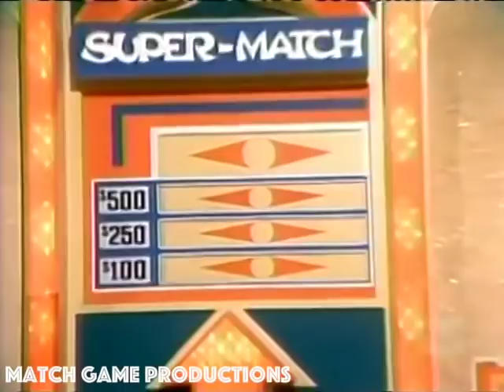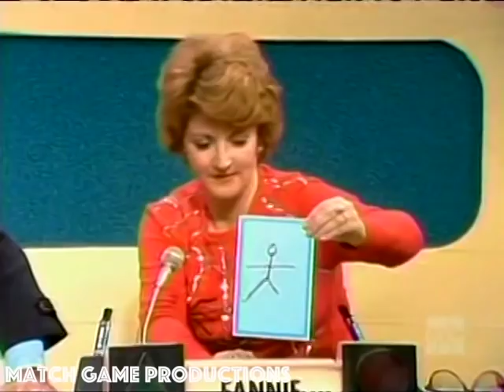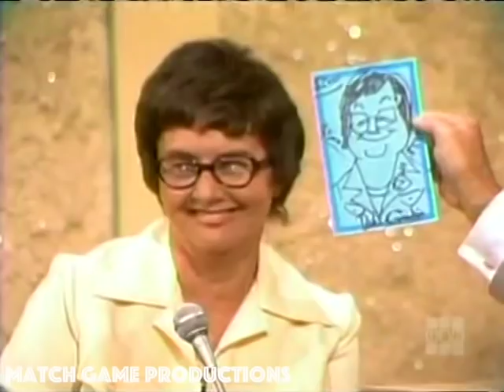Match Game 76 (Episode 798) (Old Man Periwickle Goes Down?)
Dick Gautier, Brett Somers, Charles Nelson Reilly, Della Reese, Richard Dawson, and Fannie Flagg